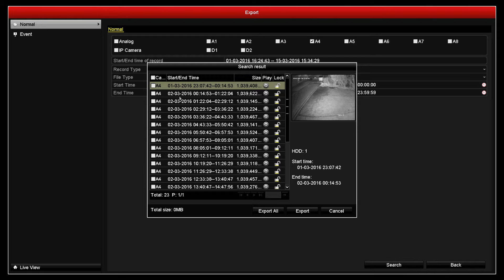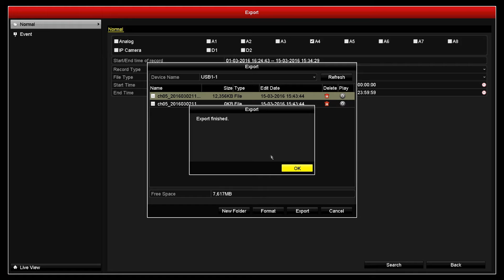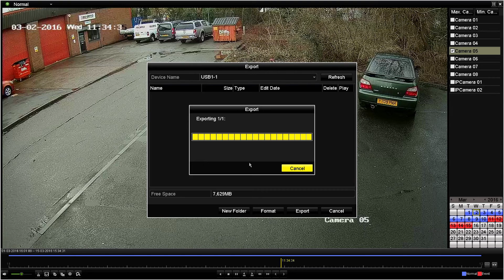How to backup CCTV video footage from you Alliance & Hikvision DVR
Hi,

This video will explain how to backup footage from your Alliance and Hikvision CCTV DVR onto an external USB drive.

Alliance DVR Range